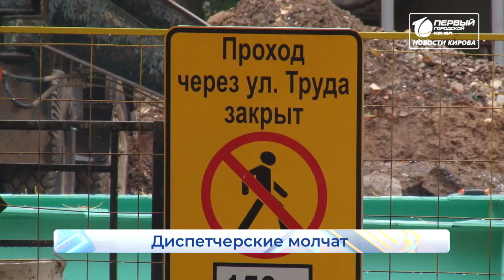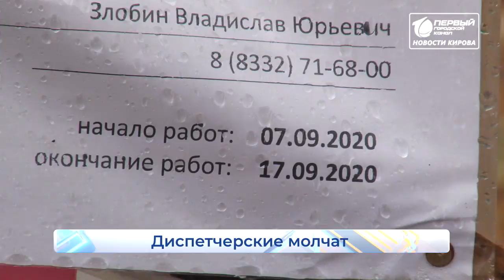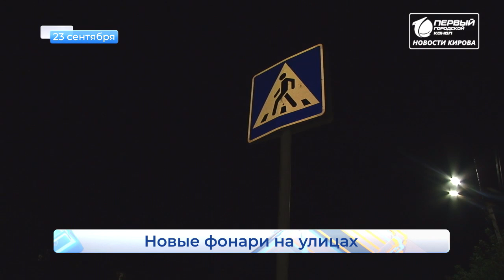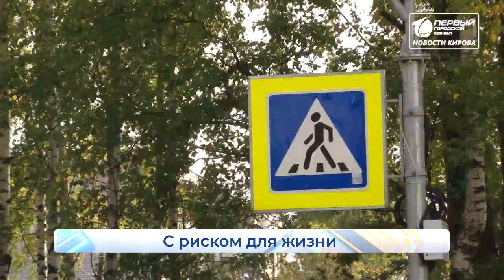Новости Кирова Выпуск 23 09 2020